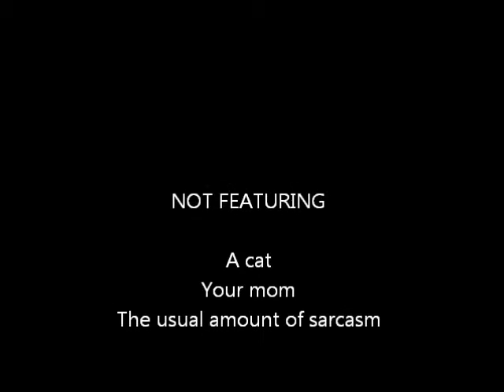It's Great to Be a Nerd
There are a lot of passionate, heartfelt songs--some of them written by me--about how geeks and nerds are misunderstood, bullied, and marginalised. This song...is a little different.

Get up early 'cause I have an idea
For a story set on Venus where the characters are gasses,
But I trip on my Superman pyjamas and tumble down the stairs,
Landing on the mattress I've left there in case that happens.

Eat my breakfast sitting backwards in my chair,
Since that aids my digestion, like my socks, since my socks are really purple,
And my mom says I have to put on pants,
But I don't want to put on pants.

So I tell her that in binary. I'm not so sure she heard.
Oh well. It's great to be a nerd.

Go on the computer to talk to my friends,
But they don't know Esperanto, so that kills the conversation,
And I just can't muster up the courage to contact someone new.
Luckily, there is a lot of math to do on Twitter.

Tell my sister that she's eldritch, and she tries
To complain to our parents, but they don't know that word, so they ignore her,
And I'm going to invent a new grape drink
'Cause I'm craving a new grape drink.

I think I'll make a good attempt to turn into a bird.
What fun. It's great to be a nerd.

And I know that you say
I am weird. Anyway,
In my mind, you're an alien
That looks like a small grey gnat.
And I'm sure you believe
I'm no more than you perceive,
But I live in a box.
It's the box holding Schrodinger's cat,
Which isn't a real cat,
Though it also is a real cat.

Do experiments on Legos for a while,
While composing a sonata for the pan pipes and accordion,
That draws on ideas medieval monks have never written down,
Which I know because I am a lIttle psychic.

Write a recipe for travelling in time,
Then begin an adventure five minutes in the past in central London,
And I think I am going to save the world,
But I don't want to save the world.

Sometimes I like to misinterpret everything I've heard.
Join in! It's great to be a nerd.

And I know I'm not cool
And you think I'm a tool,
But I've just been to Narnia,
And try proving that's not true.
And perhaps I'm alone,
But then, I may be a clone
Sent to kill both your parents
In the past so there's never a you,
Never a real you,
Though there'll also be a real you.

Go to bed and have another idea,
Though it isn't very good 'cause it involves a raw tomato,
And I'm really allergic to tomatoes, plus they are all undead,
Little round red seed-producing zombies.

Fall asleep while counting backwards in my head
In base six, since base six is kind of mean, and it's coloured deep magenta,
And I guess it is time to sing goodnight,
Though I can't really sing goodnight.

I realize everything I say is borderline absurd.
So what? It's great to be a nerd.
55, 54, 53, 52, 51, 50, 45.
44, 43, 42, 41, 40, 35, 34.